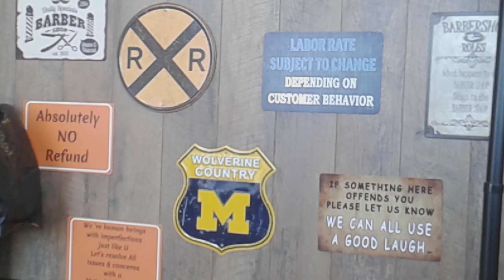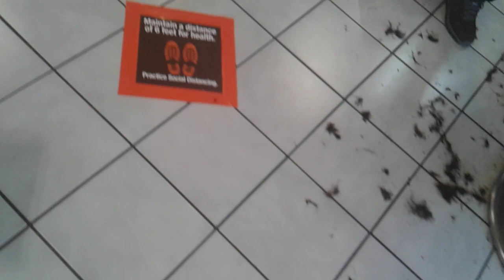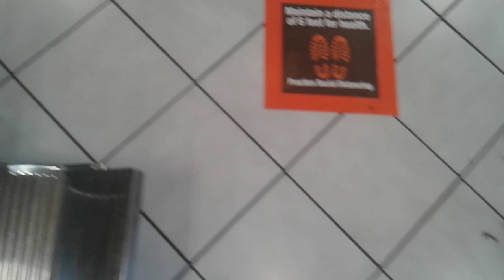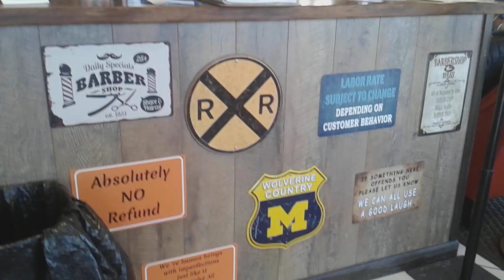Isaac gets a hair cut at man cave barber shop